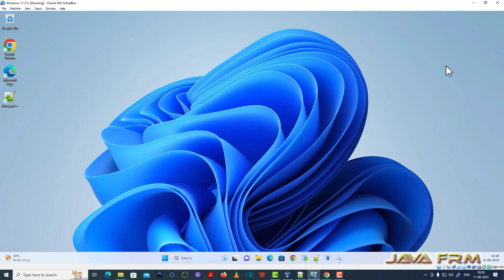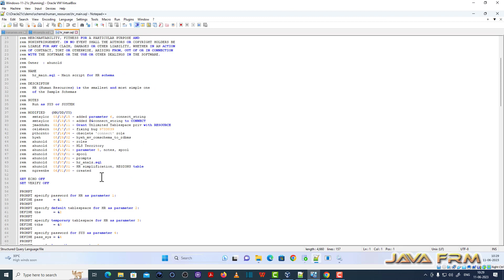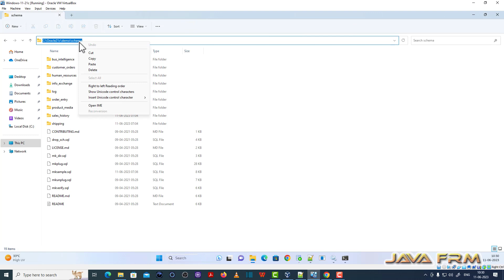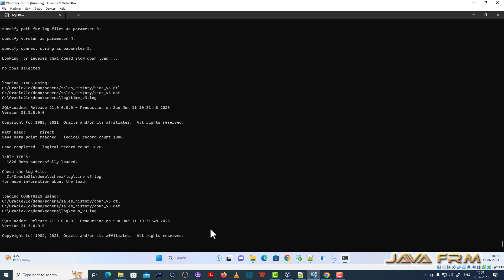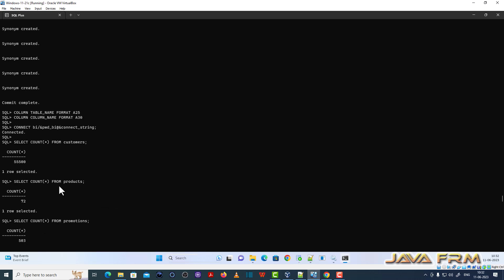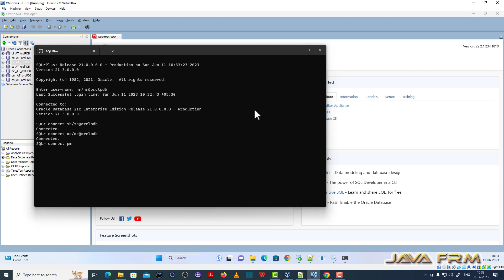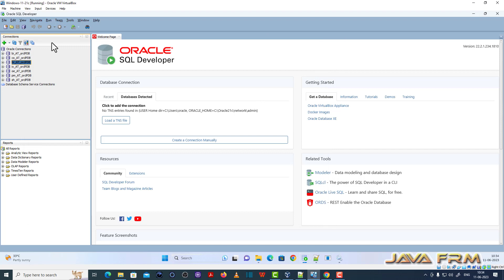How to install all sample schemas (HR,OE,PM,SH,IX,BI) in Oracle Database 21c in single shot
1. Extract the downloaded oracle sample schema scripts to ORACLE_HOME\demo\schema
2. Make sure that __SUB_CWD__ is replaced with absolute path in all directories like bus_intelligence, human_resources, info_exchange, order_entry, product_media, sales_history
3. Change directory ORACLE_HOME\demo\schema and Change the  __SUB_CWD__ to absolute path in mksample.sql file wherever necessary as shown in the video.
4. Modify the tnsnames.ora to add orclpdb (pluggable database) as service and restart the oracle listener service.
5. Check the orclpdb is opened in read write mode before executing the queries, else execute this query
    alter pluggable database orclpdb open read write;
5. Now login to sqlplus like "sys@orclpdb as sysdba". You can directly login to orclpdb pluggable database because you already added entry to tnsnames.ora
6. Execute the mksample.sql provide the inputs as shown in the video.
7. After executing check the logs for any errors if no errors you are done.
8. Open the SQL Developer and login as hr, oe, sh, pm, ix and bi separately and service name as "orclpdb" and check all objects are available in the schema.

Important Note: Since I am installing in my local machines i will be using connection string as "orclpdb" input while installation of some schemas.
 "localhost:1521/orclpdb" also valid connection string.